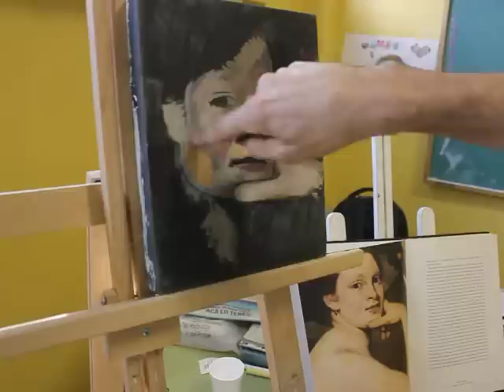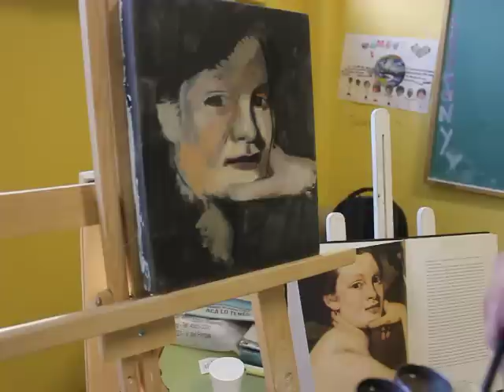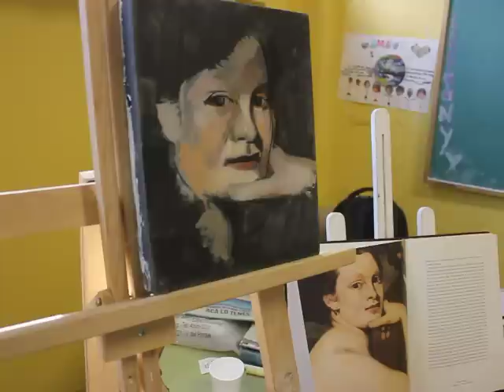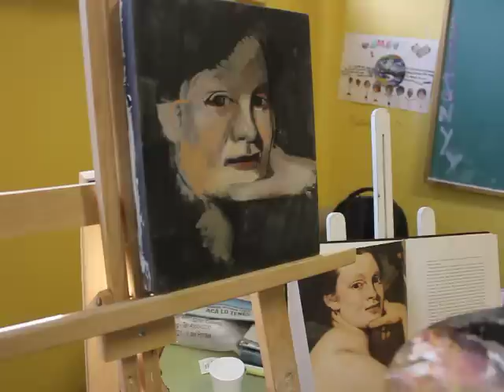Clase del 09 04 15 demostrativa de Copia de Retrato de Manet parte II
Nota de los científicos que comprobaron como el lado derecho es el más creativo por el uso de la mano zurda: